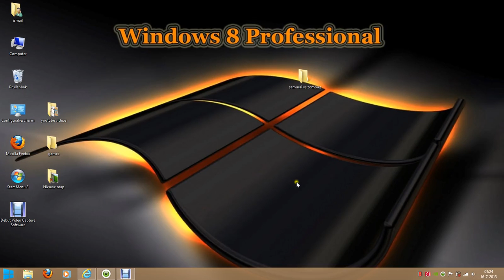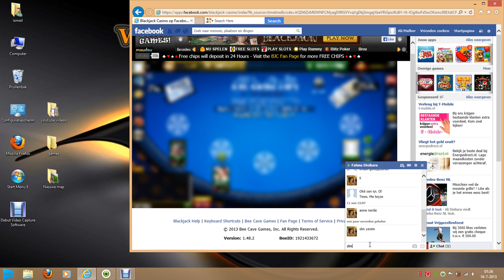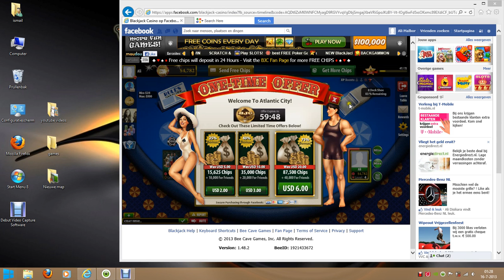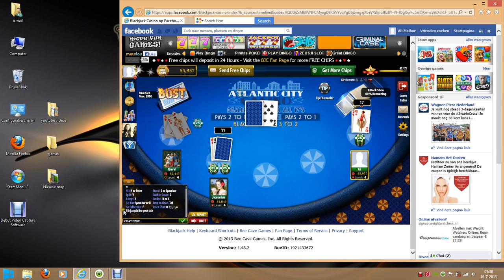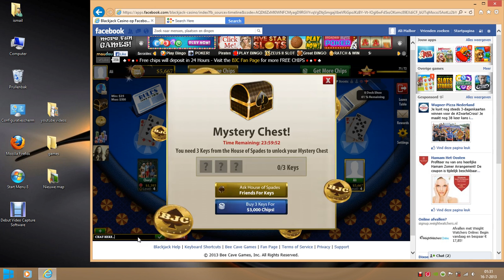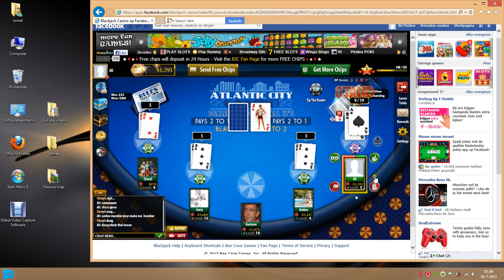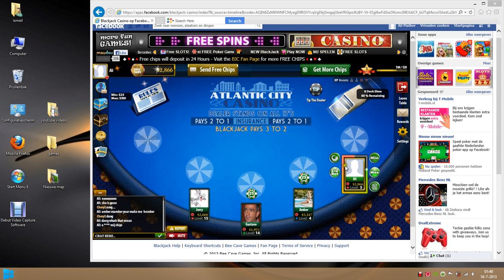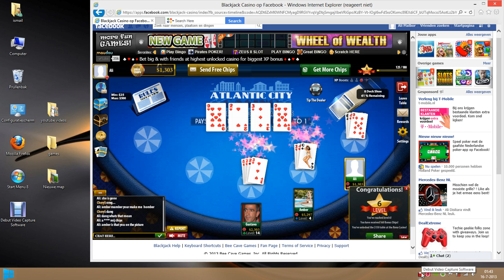A IM IN LOVE ON ONLINE BLACKJACK (NO JUST KIDDING)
HERE IS A ONLINE BLACKJACK LOVE STORY
NO ITS JUST WHEN I PLAY FOR THE FIRST TIME BLACKJACK ONLINE FACEBOOK
:d